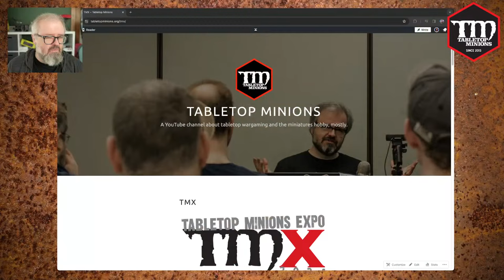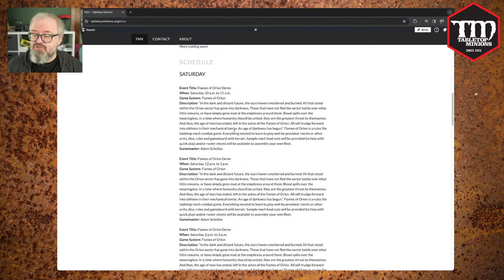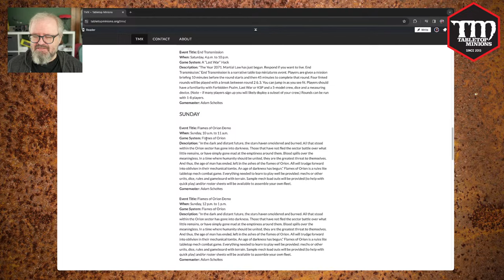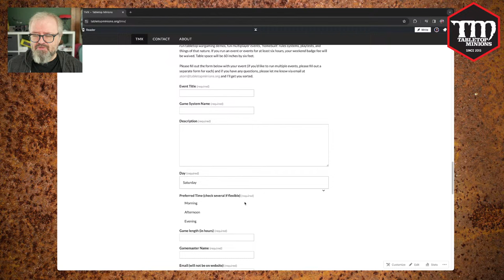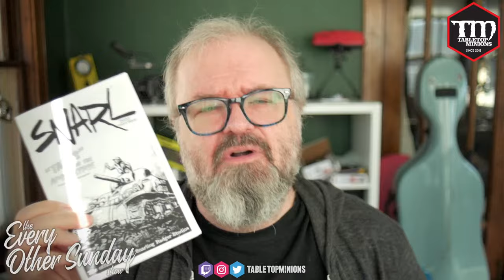Your Favorite WARGAMING Terrain? - The Every Other Sunday Show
What's your favorite type of wargaming terrain? Scratch-built or store-bought? Buildings or natural features? Modular or fixed? We'll talk about that and, of course - I'll answer your wargaming-related questions. Come have fun!

Vince Venturella and I made a 'zine!